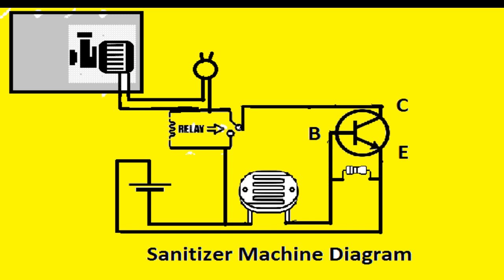How to make Hand Sanitizer Machine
In this video, I made a very cheap and simple hand sanitizer for prevention of germs . You can use different kits like LDR circuit,  IR Sensor and Arduino kit for hand movement in Machine. You will love this DIY project.

Translated titles:
Una manera fácil de hacer una máquina desinfectante para manos

Eine einfache Möglichkeit, eine Händedesinfektionsmaschine herzustellen

Un moyen facile de fabriquer une machine à désinfectant pour les mains

Uma maneira fácil de fazer máquina de desinfetante para as mãos

हैंड सैनिटाइज़र मशीन बनाने का आसान तर

طريقة سهلة لصنع آلة تطهير اليدين

Ձեռքի ախտահանիչ մեքենա պատրաստելու հեշտ միջոց

হ্যান্ড স্যানিটাইজার মেশিন বানানোর স

Een gemakkelijke manier om een ​​handdesinfecterende machine te maken

Cara Mudah Membuat Mesin Hand Sanitizer